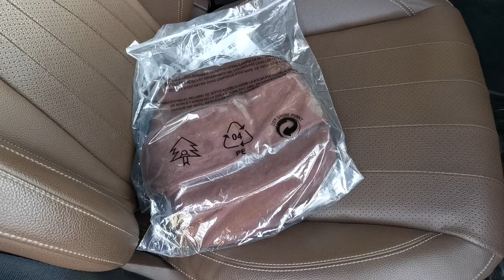Car Headrest Soft Pillow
Benz W213 E Class
If anyone interesting, pm me for details